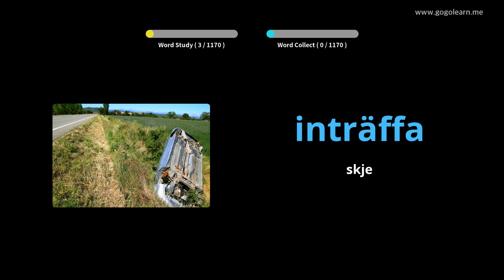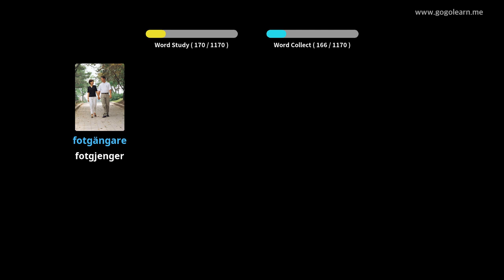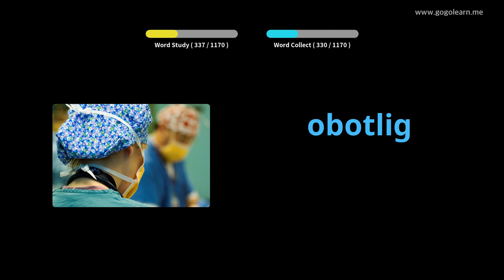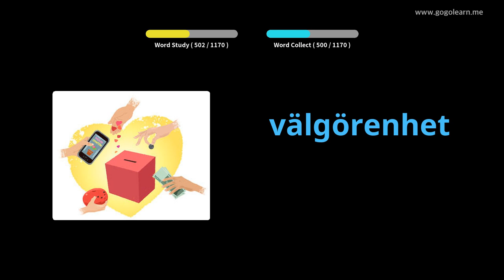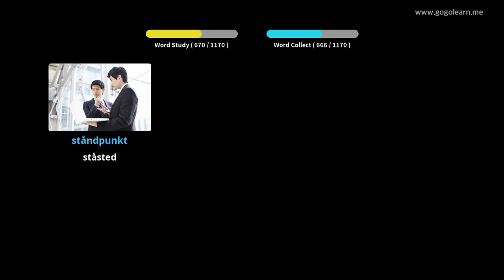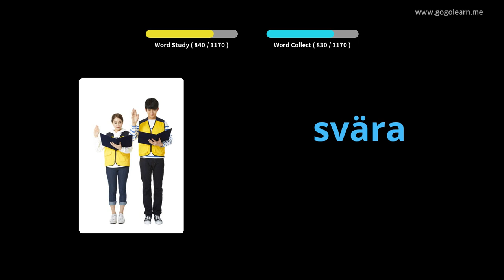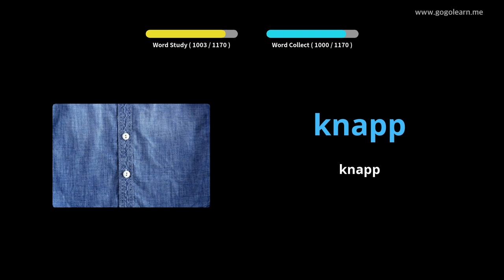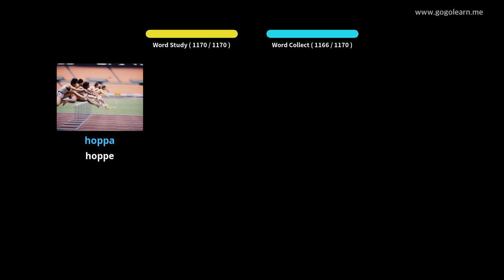Lære Swedish Gjennom Bilder |Swedish Vokabular Grunnleggende Barn | Golearn